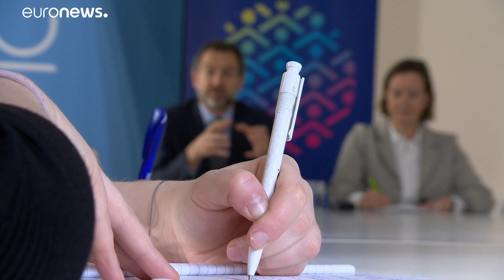Afeganistão: 3,6 milhões de pessoas poderão morrer de fome